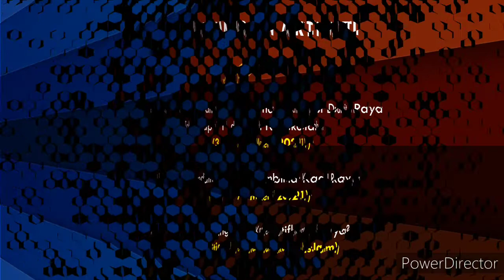SK Iskandar Shah : Pelancaran Bulan Kempen Membaca 2021 Peringkat Sekolah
Pelancaran Kempen Galakan Membaca Pss Skis ..
Mohon anak-anak SK Iskandar Shah mengambil bahagian dalam setiap aktiviti yang diadakan sepanjang Kempen Galakan Membaca berlangsung..

TEMA: KE ARAH NEGARA MEMBACA
AKTIVITI:
1) Pertandingan Perpustakaan Mini di Rumah
    26 April 2021 (Isnin) hingga 30 April 2021 (Jumaat)
2) Pertandingan Membina Kad Hari Guru
    3 Mei 2021 (Isnin) hingga 7 Mei 2021 (Jumaat)
3) Pertandingan Celik Ramadan
    (Panitia Pendidikan Islam)
4) Pertandingan Menukar Tulisan Rumi ke Tulisan Jawi
    19 April 2021 (Isnin) hingga 23 April 2021 (Jumaat)
5) Taklimat dan Bengkel Pengisian IQ-NILAM kepada Murid Tahap 2
    19 April 2021 (Isnin) hingga 23 April 2021 (Jumaat)
6) Tadarus Perdana
    (Panitia Pendidikan Islam)
7) Pelancaran Bulan Kempen Membaca Secara Atas Talian
    19 April 2021 (Isnin)
8) Pertandingan Video Resensi Buku "Buku Kegemaran Saya" : Tahap 1 & Tahap 2
    26 April 2021 (Isnin) hingga 30 April 2021 (Jumaat)
9) Daie Junior
    (Panitia Pendidikan Islam)
10) Pertandingan Mewarna Sampul Duit Raya Tahap 1 & Prasekolah
      3 Mei 2021 (Isnin) hingga 7 Mei 2021 (Jumaat)
11) Pertandingan Membina Kad Raya
      3 Mei 2021 (Isnin) hingga 7 Mei 2021 (Jumaat)
12) Pertandingan Kreatifkan Saya
      (Panitia Pendidikan Islam)

ANJURAN: PUSAT SUMBER SK Iskandar Shah